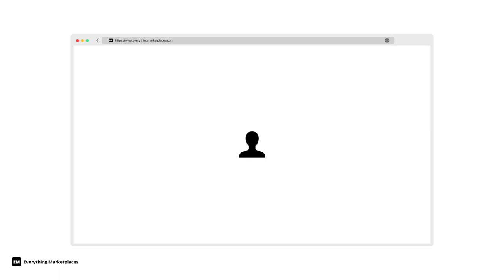Starting Intro As A Marketplace For 1:1 Expert Advice With Raad Mobrem | EM Group Chat #154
Recording of the Everything Marketplaces Group Chat #154 (3/26) with Raad Mobrem, who's the CEO of Intro. Intro is a marketplace that makes it easy for people to book some of the most in-demand experts for personalized advice through 1:1 video calls. Intro is backed by top investors like 776 and a16z. Raad also previously started Lettuce, which was acquired by Intuit.

0:06 Intro
1:24 Raad's background
4:21 Key learnings from previously starting Lettuce
10:58 The founding story & first steps for starting Intro as a marketplace
18:40 How Raad initially convinced experts to join Intro & built supply
24:23 The strategy that Intro took for categories with experts
25:38 How Intro is driving demand
29:36 How Intro has raised from top investors like 776 & a16z
36:28 Group Q&A on how experts set pricing on Intro
42:18 Group Q&A on marketplace quality control
44:49 Group Q&A on how Intro prevents disintermediation
46:25 Group Q&A on how Intro could potentially match as a marketplace
49:16 Parting marketplace advice